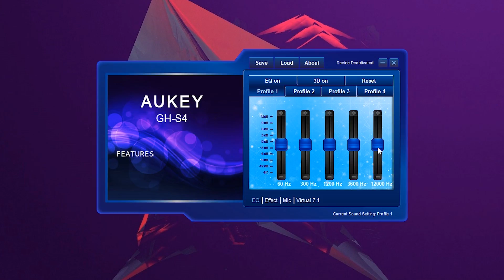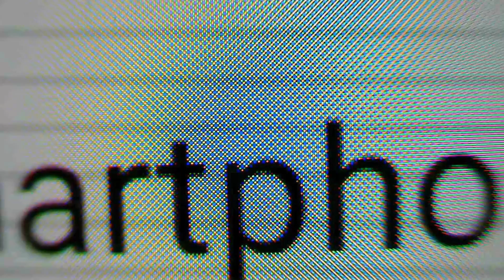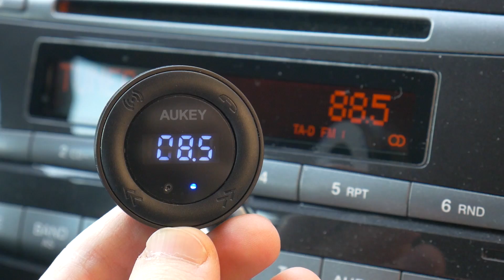4 GADGET AUKEY SBALORDITIVI SOTTO I 40€! [no powerbank/speaker bt]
I gadget di cui vi parleremo in questo video ci hanno colpiti, in particolare due di essi, tra cui una Webcam che si crede un microscopio (guardare per credere :D) e delle cuffie di gran qualità!

CUFFIE GH-S4
WEBCAM che si crede un microscopio
TRASMETTITORE FM/BT
SPLITTER HDMI 4K

Seguiteci per non perdervi storie interessanti di vario tipo e rubriche esclusive, novità e aggiornamenti. Graziella!

(se volete sostenerci in forma totalmente gratuita. Graziella 2!)

Se vi va mettete un mi piacque e seguiteci nei vari social :)

Graziella 2000 (non la bici, ma GRAZIE) :D